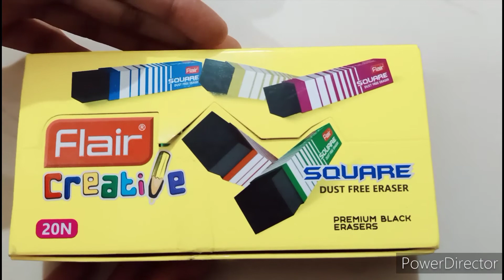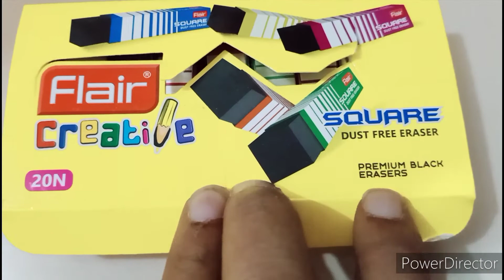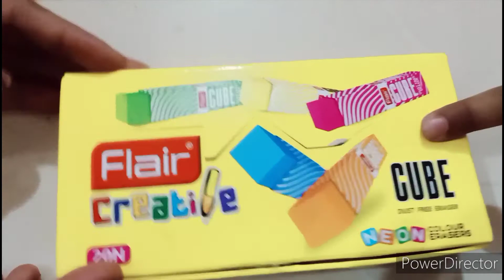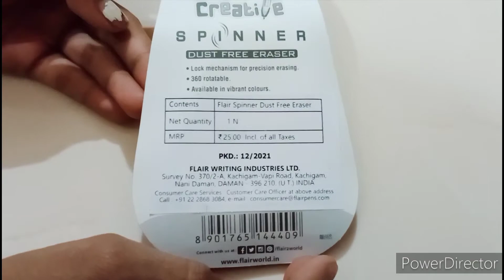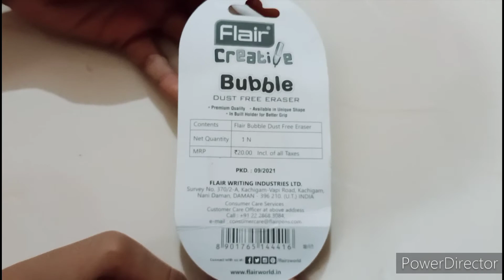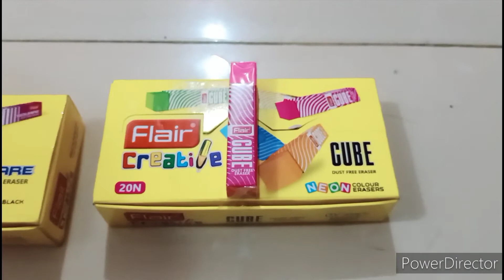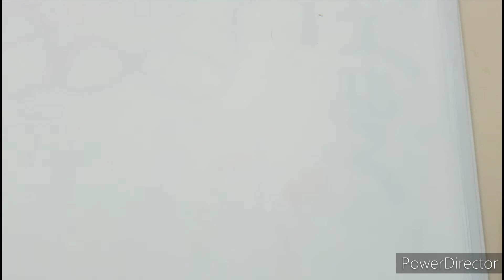flair creative | spinner eraser | bubble eraser | cube | square | Review | unboxing by neh And dev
MRP : 25.00
aveilibity:
all stationery shop
flair creative  eraser unboxing, by neh and dev.
in this video neh and dev unboxing flair creative eraser, cube eraser square eraser
flair | Premium Dust Free Eraser | Eraser  | Review | Unboxing By Neh And Dev
stationery gift idea under 25 pencil eraser dust free eraser
Dust-Free Non-Toxic Eraser
erasil eraser unboxing and review video
Our other youtube channel name neh & dev daily life